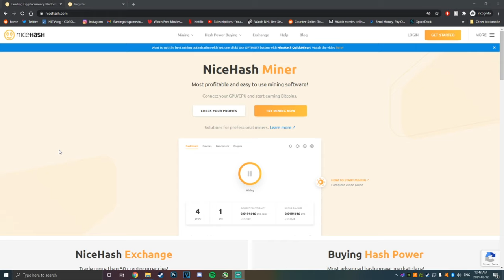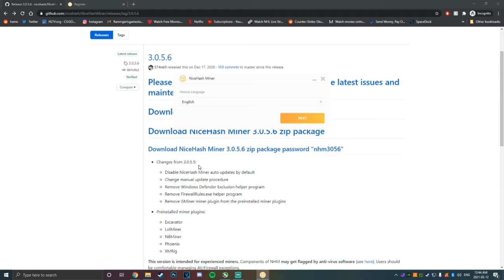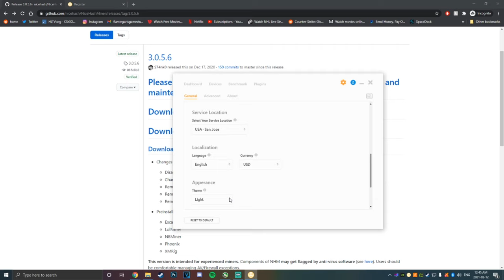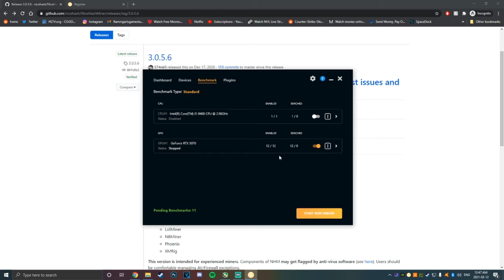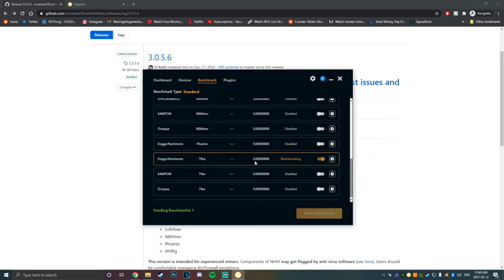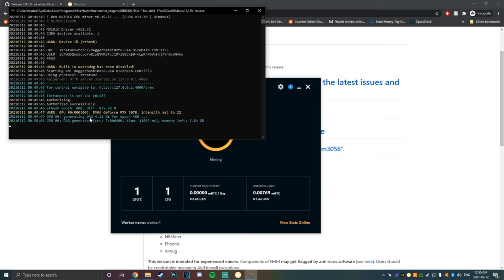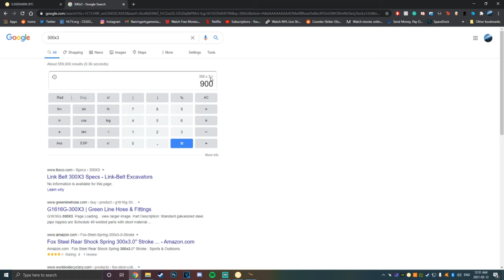How To Mine Crypto with Nice hash - Free Graphics cards?!? - 2021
Today we are going to be setting up nicehash so you can make back some of the money you spent on your Graphics card.

Specs

RTX 3070

i5 9400F

16gb of ram 3000mhz